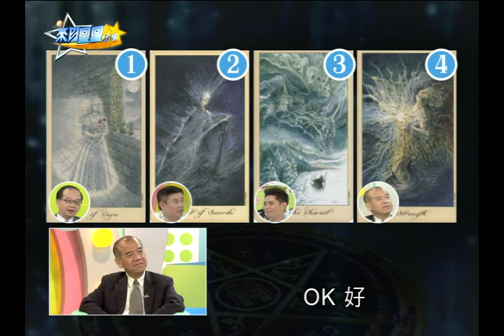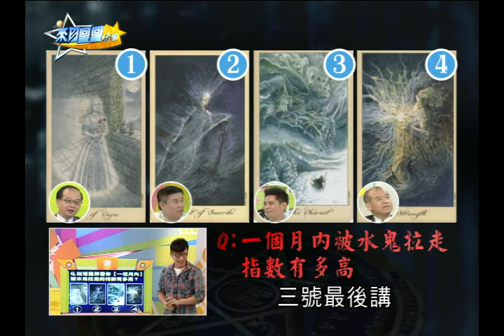【完整版】來自星星的事 - 恐怖占卜：【恐怖運勢占卜! 玩水玩到出事情? 這些人為何過不了『水厄關』】20140730/#2-18 |王瑞德 謝松善 劉駿耀